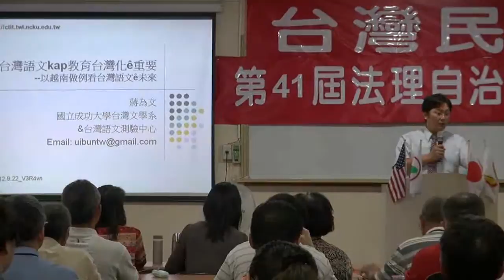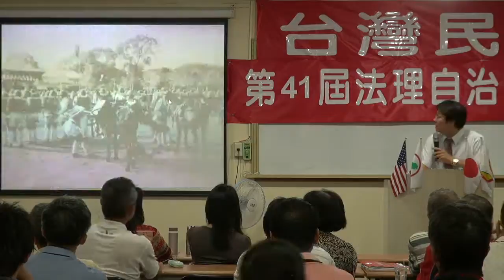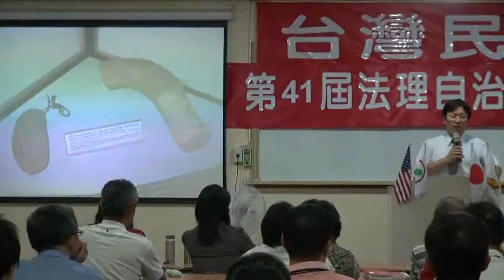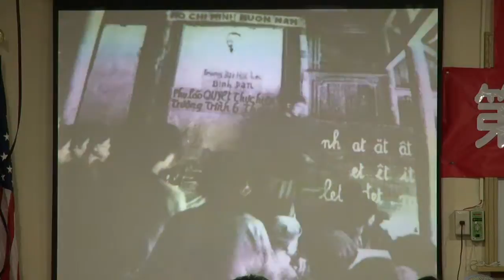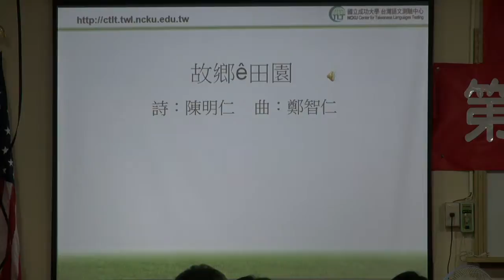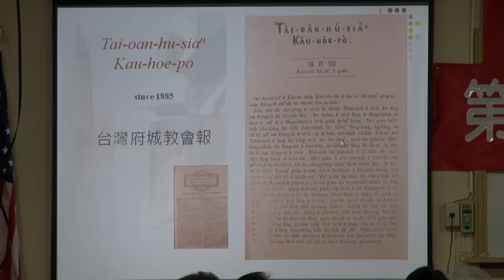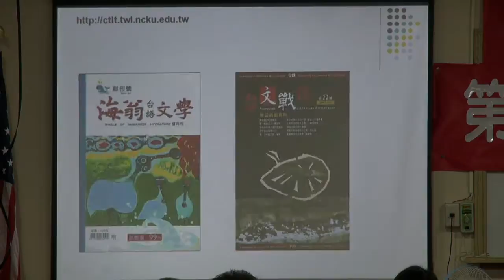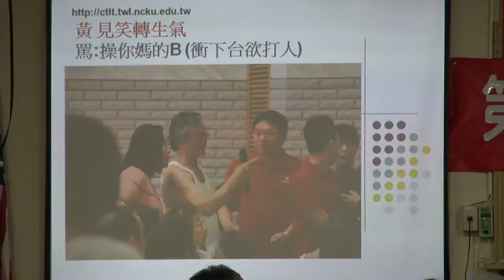121020-9-台灣語文-蔣為文-台灣民政府第41屆法理自治學院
121020-9-台灣語文-蔣為文-台灣民政府第41屆法理自治學院